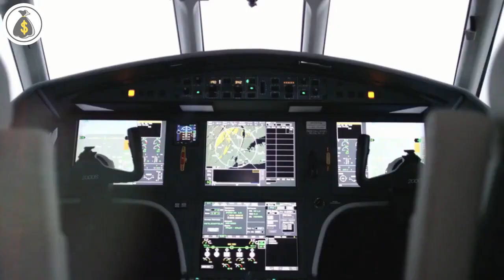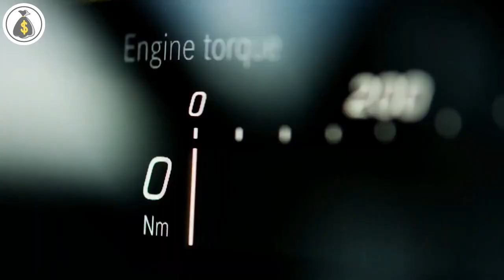BILLIONAIRE Luxury Lifestyle 💲 [2021 MOTIVATION] #14💲ｅｎ💲ｅｉ